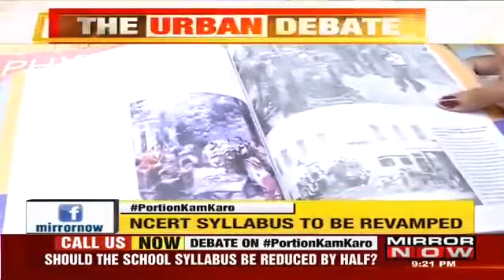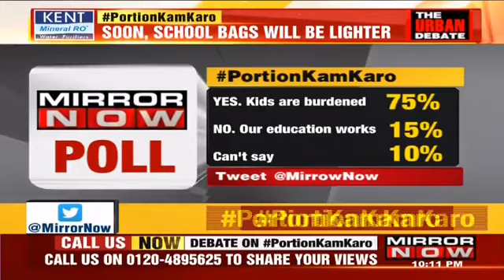NCERT Syllabus To Be Revamped I The Urban Debate With Faye D'Souza